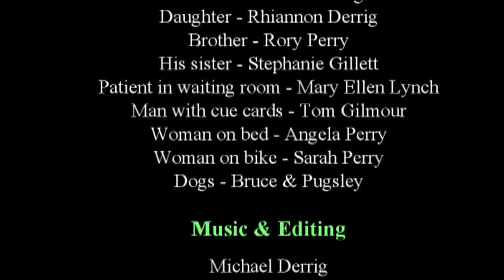NSWNMA: Diabetes Diablo (Dir:Mary Perry)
Diabetes rates are increasing worldwide. People with this condition often have no concept of the potential complications which, with good management, may be avoided. The role of the diabetes nurse educator is an important one in assisting people to avoid complications.

**NSWNMA Short Film Finalist**